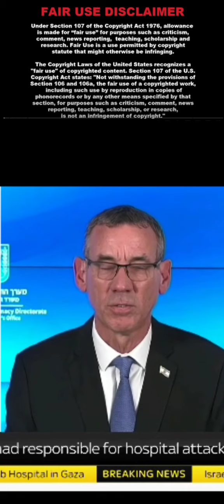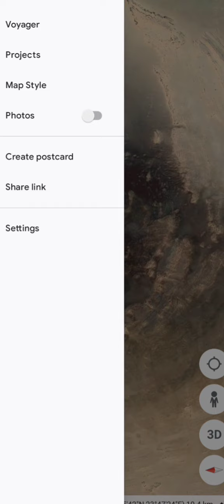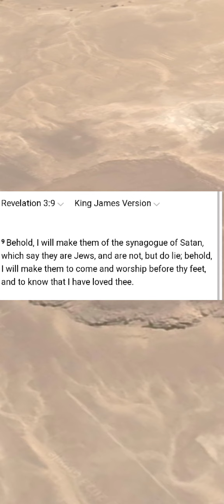JUDGMENT NEWS: The War In Israel Is A Plot For World Domination/ SSU WE FIGHT WE WIN!!!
$thehebrewwidow